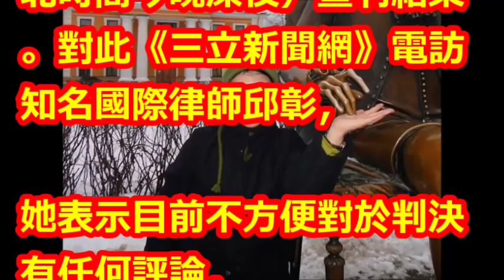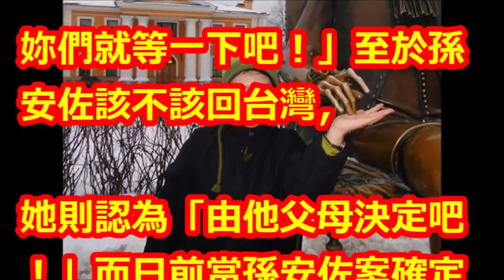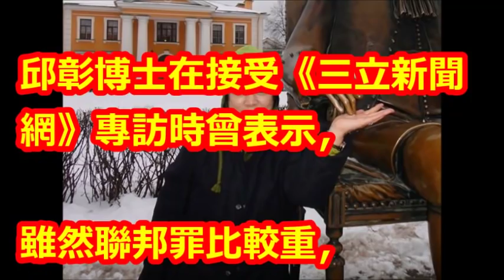孫安佐判決將〇〇！她建議狄鶯別回來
【相關視頻】

狄鶯要哭了！孫安佐案件「提前到11月19日宣判」，他分析「返台後下場更可怕」未來日子難熬！﹝語音﹞